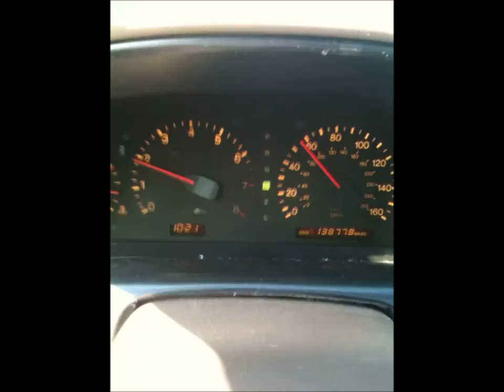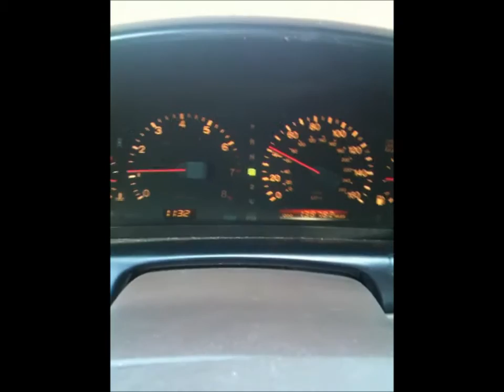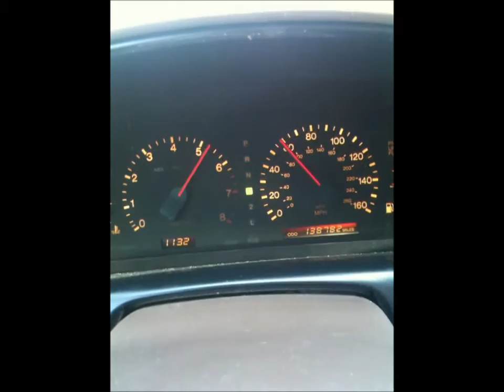How to Seafoam a 1996 Lexus SC300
I took 1 bottle of Seafoam and put 1/3 of it in the gas tank, 1/3 in my oil, and 1/3 into the PCV hose going to the intake. This is a video of my results for member on Club Lexus as well as anyone looking for information on Seafoaming a 1996 Lexus SC300. This video was made and is owned by myself. You may show this to others, post it on sites as long as you do not claim it is your own. I am not responsible for what you do to your own car